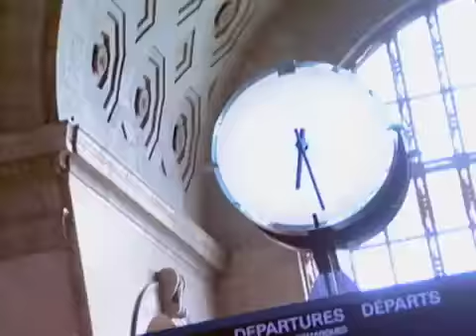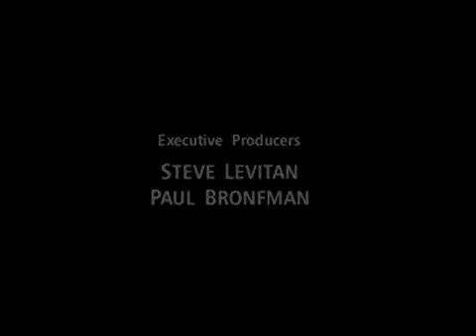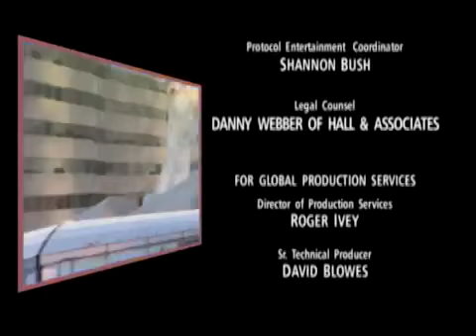Train 48 - Episode 72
Dana and Randy are having a lively debate over the changes to happen in Ontario because of the election sweep for the Liberals. Johnny’s daughter Tammy is locked in the bathroom at home. US residents can also watch Train48 on Amazon